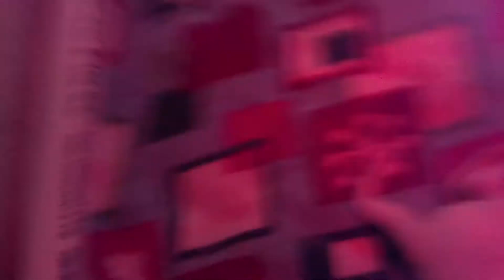German Shepherd Puppies 5 days Old